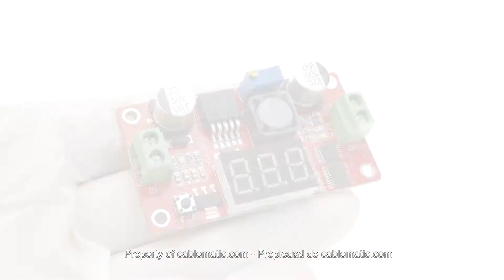Gama de fuentes de alimentación para integradores.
Dispositivos pensados para integradores y diseñadores de circuitos electrónicos. Componentes electrónicos de alta calidad montados en placa de circuito impreso. Placas, circuitos impresos, reguladores, fuentes de alimentación, etc. Requieren un profesional para su utilización. Gama de fuentes de alimentación para integradores.